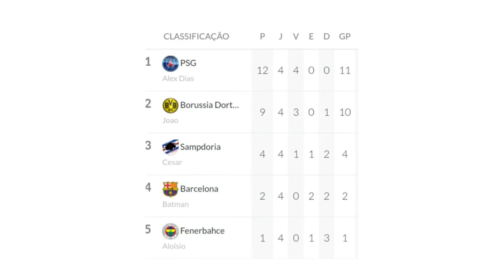Copa Mantena 2020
Newark, NJ